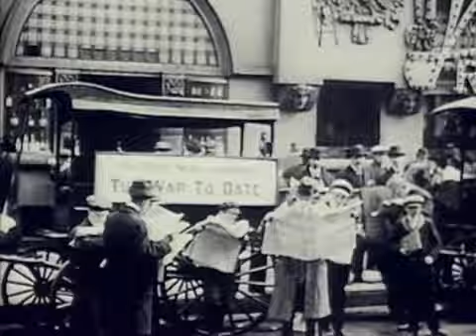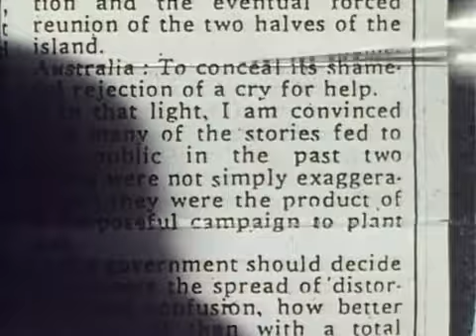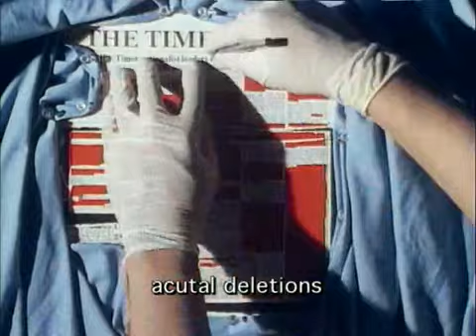1992 Manufacturing Consent Official Trailer 1 Necessary Illusions Productions Inc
1992 Manufacturing Consent
Category:  Documentary, Biography, War
Production: Necessary Illusions Productions Inc
Director:  Mark Achbar, Peter Wintonick
Cast:
Mark Achbar ... Himself - Interviewer
Karin Aguilar-San Juan ... Herself - South End Collective
Noam Chomsky ... Himself